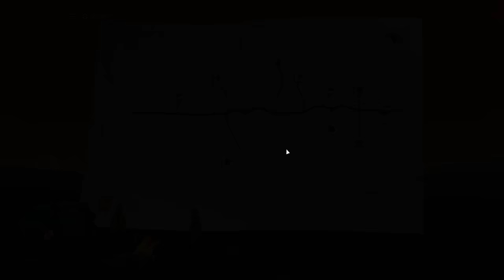Overland Lets Play Part 1 Squad Based Survival Game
Overland is a survival strategy game which has you juggling between protecting your comrades, your car and yourself against bugs.